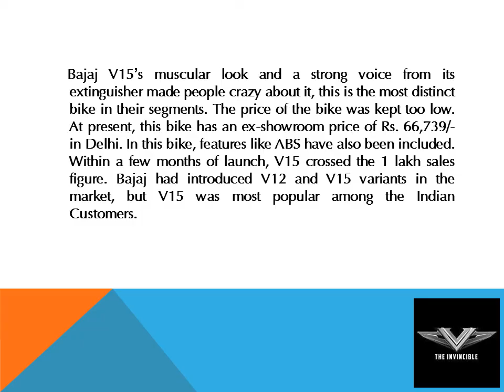Bajaj Auto can shut V15 bike in India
Renowned automobile Bajaj Auto can stop the production of its 150CC bike Bajaj V15. According to the reports, Bajaj Auto has already stopped the production of V15, but the model is still viewable on the company’s website. Still, the reason for the stopping of the production of V15 is still unknown.

Bajaj Auto Launched V15 with a special campaign, due to the design and strong engines, it was popular among the customers and they bought it hand to hand. In fact, Bajaj used parts of INS Vikrant, an Indian Navy’s stranded aircraft carrier to build V15, when the customers came to know that INS Vikrant is used in the V15’s bodywork, so are many customers have attracted this bike. In March 2016, Bajaj launched V15."